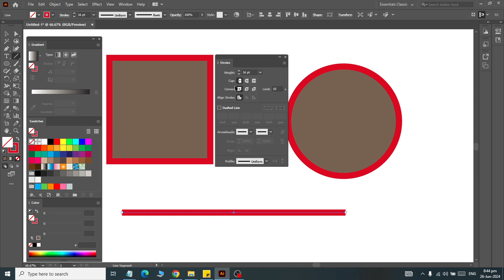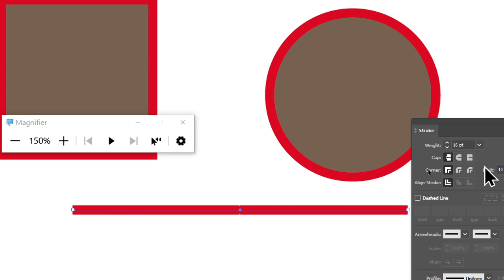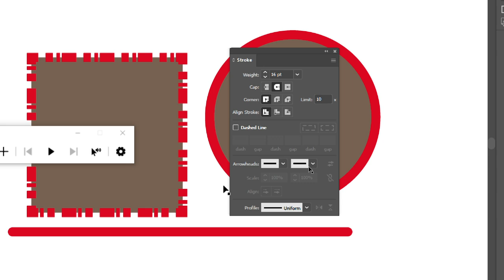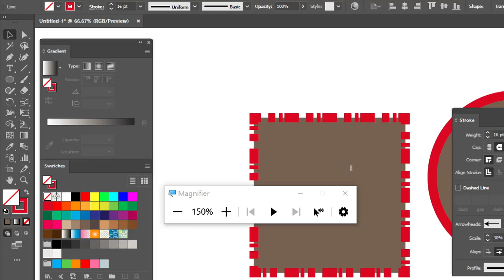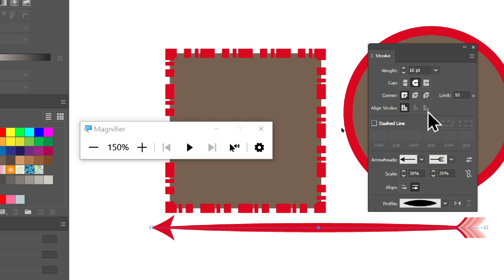Class 16 How to Apply Strokes on Objects in Adobe Illustrator 2024